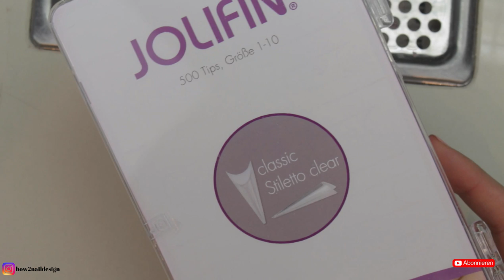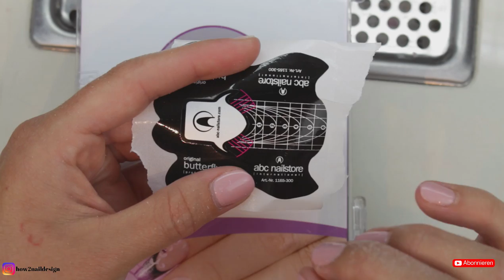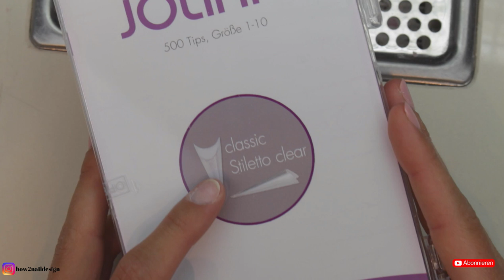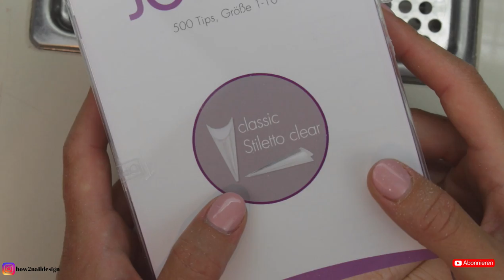Naildesign Basics | Verlängern mit Tips: Vermeide diese Fehler!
Ihr habt euch so oft von mir gewünscht, dass ich ein Video dazu mache wie man Nagel Tips richtig klebt und auf was man achten sollte!
In diesem Video zeige ich euch, wie ihr eure Naturnägel mit einem Tip verlängert.
Vermeidet diese Fehler und sie halten garantiert!

Werbung wegen Produktplatzierung

Wenn ihr Fragen habt, schreibt sie mir wie immer gerne in die Kommentare!